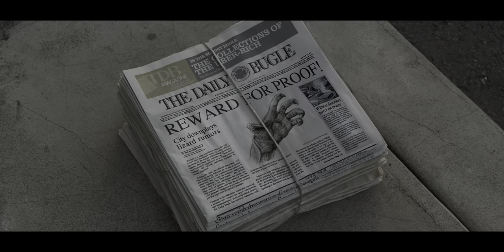4K HDR • Sewer Fight - Lizard vs Amazing Spider-Man ᴬᵗᵐᵒˢ